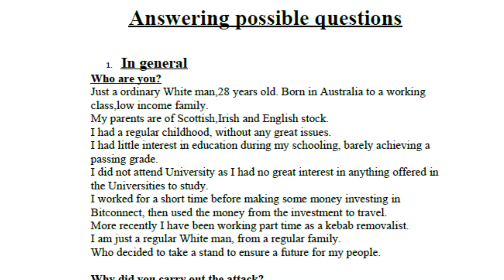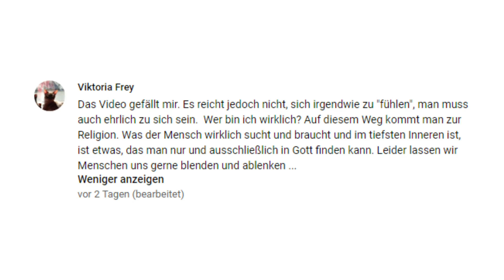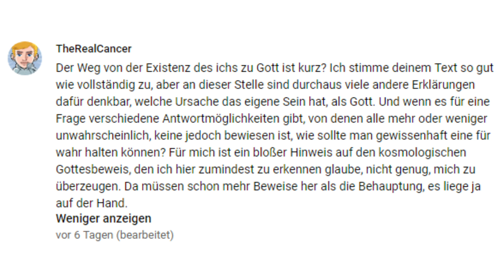Die Gründe des Terroristen von Christchurch und deutsche Youtuber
Der australische Massenmörder Brenton Tarrant hat vor seiner Tat ein umfangreiches Manifest geschrieben, in dem er auf die Gründe seiner Tat eingeht. Sein Hauptmotiv: der große Bevölkerungsaustausch. Wir schauen uns seine Beweggründe im Detail an.

Die deutschsprachigen Verfechter der Austauschtheorie in Youtube, Hagen Grell und Martin Sellner, reagierten auf den Anschlag in ihrer ganz eigenen verqueren Weise.